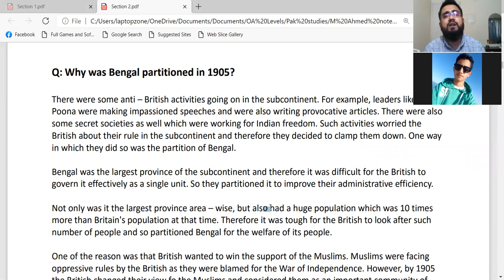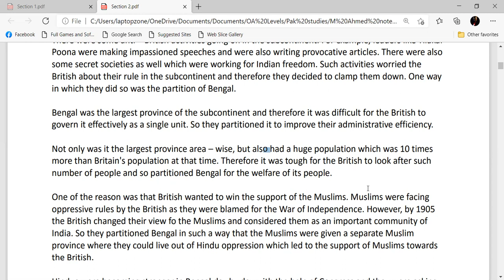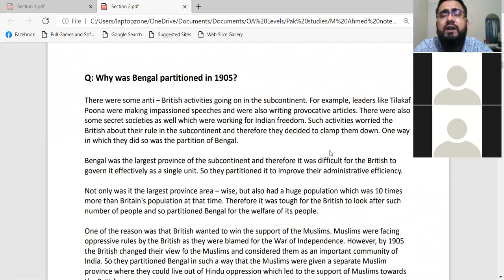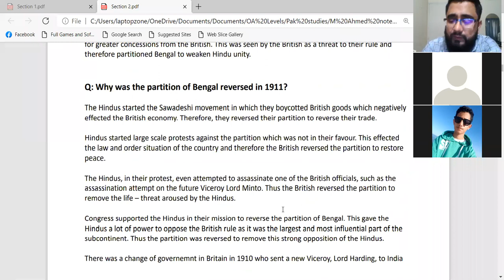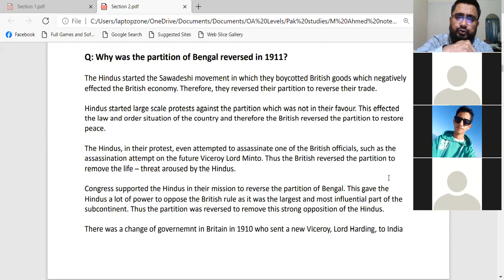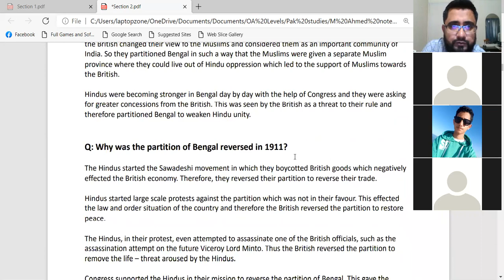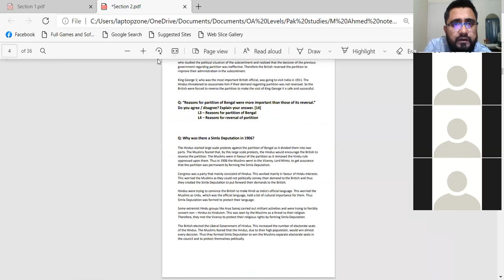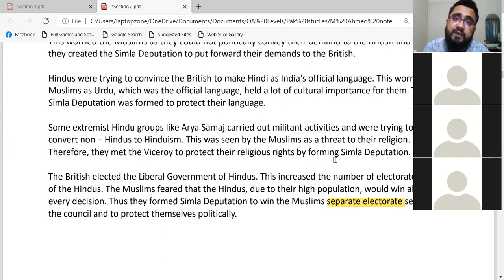Partition of Bengal 1905 and its Reversal in 1911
How to answer the questions related to the topic "Partition of Bengal 1905 & Reversal of Partition 1911"